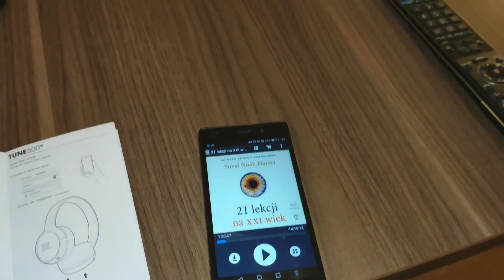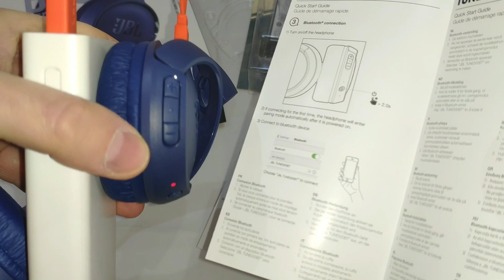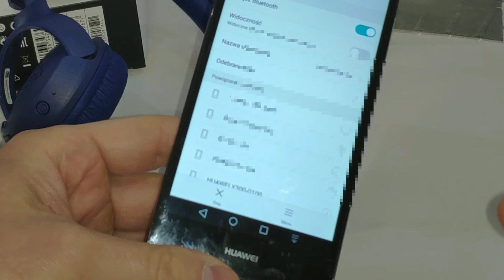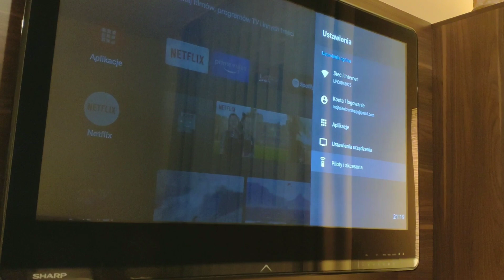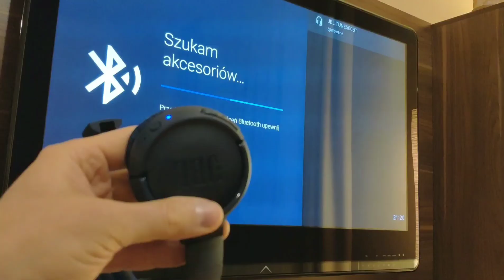Słuchawki JBL Tune 500BT parowanie kilku urządzeń jednocześnie - poradnik (funkcja Multipoint)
Szybkie ładowanie, długi czas pracy, funkcja multipoint co to jest? Kilka urządzeń jednocześnie?

Słuchawki nauszne JBL Tune 500BT można doładowywać nawet tylko przez 5 minut co pozwoli na godzinę słuchania.
Akumulatorek 300 mAh pozwala na nieprzerwaną pracę przez 16 godzin.

Funkcja multipoint to po prostu idealna cecha tych słuchawek, pozwala mieć je sparowane w tym samym czasie z dwoma urządzeniami na przykład telewizor i smartfon.

00:10 omówienie funkcji multipoint czyli co to jest połączenie wielopunktowe
00:50 unboxing
01:40 ładowanie słuchawek przez USB
02:00 parowanie z pierwszym urządzeniem Bluetooth, jak połączyć słuchawki ze smartfonem
03:30 parowanie z drugim urządzeniem Bluetooth, jak połączyć słuchawki z telewizorem Smart tv